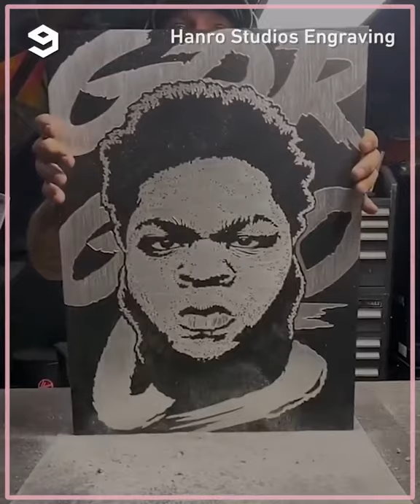car engraving is a one-of-a-kind tattoo on your vehicle